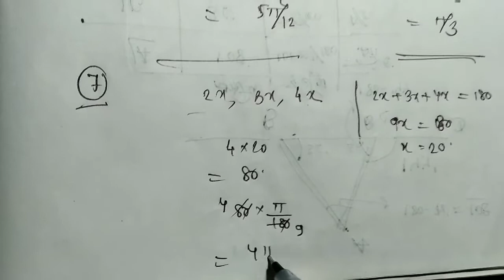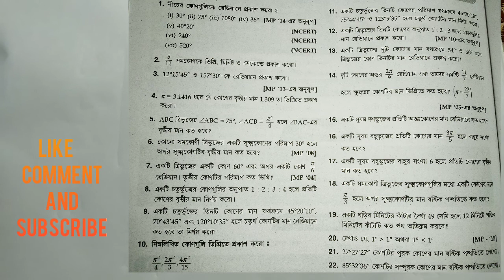Trigonometry (class 10),দশম শ্রেণীর ত্রিকোণমিতি. কষে দেখি ২০( সম্পূর্ণ সমাধান সহ)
Trigonometry (ত্রিকোণমিতি), class 10, দশম শ্রেণি, wbbsed
কষে দেখি ২০(সম্পূর্ণ সমাধান সহ)
1)ত্রিকোণমিতি কথার অর্থ কি
2)জ্যামিতিক কোণের ত্রিকোণমিতিক কোণের পার্থক্য
3)কিভাবে এভারেস্ট উচ্চতা নির্ণয় করা যায়
4)ষষ্টিক পদ্ধতি ও বৃত্তীয় পদ্ধতির সম্পর্ক
5)তাদের ব্যবহারিক প্রয়োগ।